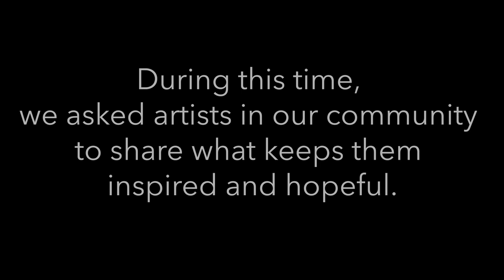BEYOND THE CURTAIN: "The Sound of Music"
Beyond the Curtain episode #3 is here! We're filming some of your favorite Village Theatre artists performing musical theatre songs with their own personal take on a piece that's especially meaningful to them. This series of short videos celebrates artists' hopes for the future by sharing their joys, challenges, and passions with our community of patrons. Watch and listen as actors/singer/writer Justin Huertas performs his own rendition of "The Sound of Music" from the musical of the same name. This video is an exclusive for donors and subscribers to Village Theatre.